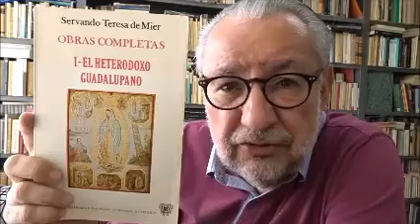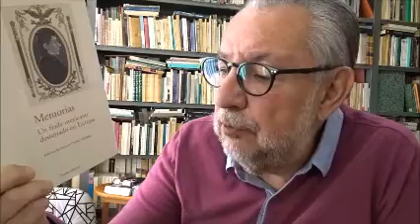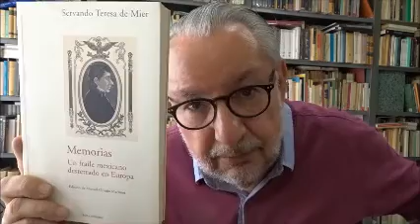Aventuras y desventuras de Fray Servando Teresa de Mier. Primera parte.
Una vida intensa, controvertida pero divertida también, hombre de polémicas y de palabras, personaje de leyenda pero verdadero, su vida parece ser de ficción pero es auténtica, y así fue en realidad el famoso Fray Servando Teresa de Mier, a quien hoy "La historia que quiero vivir..." dedica este programa, trasmitido por Radio Fórmula el sábado 3 de diciembre de 2022, y como siempre, con José Manuel Villalpando.